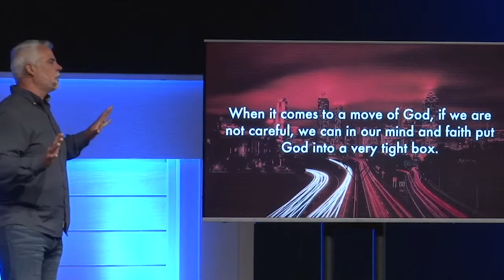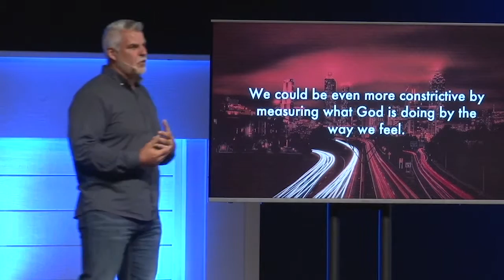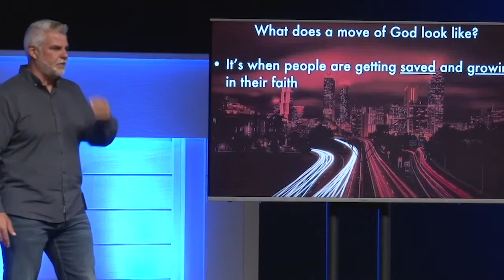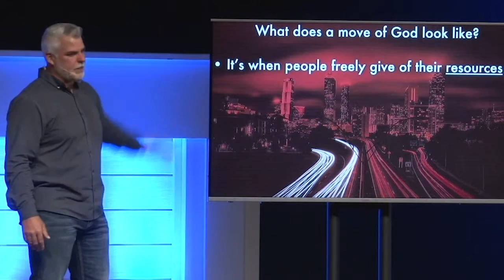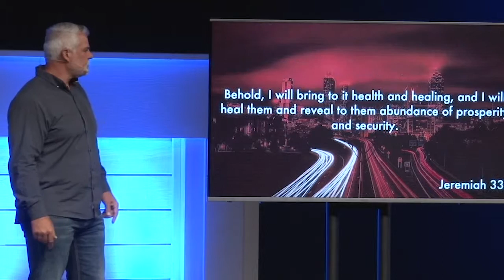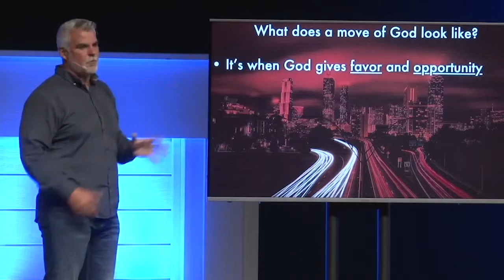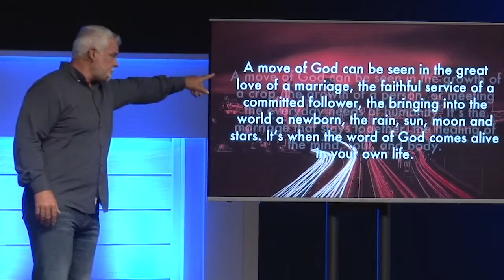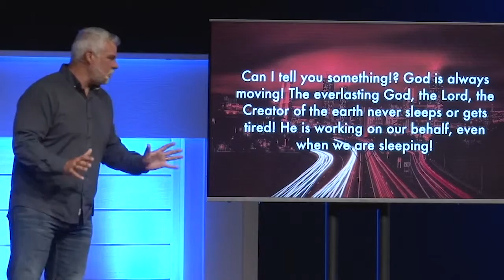Божье Деяние. «Международная церковь» (82)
В этом выпуске пастор Марк Стермер проповедует о Божьих Деяниях.

Иногда мы ограничиваем Бога своим образом мышления. Когда дело касается Божьих Деяний, а мы неосторожны, мы можем своими мыслями и верой поставить Бога в трудное положение. Но почему это опасно? Да потому что, когда вы ставите Бога в трудное положение своими мыслями и верой, Он не может ничего сделать, даже если Он хочет. Ведь помните, Бог делает всё по вере. Он не сможет сделать всё так, как Он хочет. Поэтому мы должны быть очень осторожны. Ведь тогда Он ограничен. Он ограничен большим служением или одним и тем же количеством людей, которые идут на призыв к покаянию в одних и тех же обстоятельствах. Если вы неосторожны, то вы будете ощущать Божьи Деяния только в церкви. Вы будете ощущать их только в определенных обстоятельствах. Для вас они будут чем-то необычайным. Но не всё необычайное – это Божьи Деяния. Необычайное может делать и плоть.